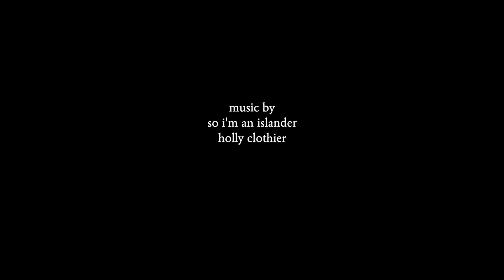Sonnet 49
a fragment of a memory, a shakespeare sonnet.

filmed at the met cloisters as part of the new york shakespeare exchange @SonnetProjectNYC

adapted, directed, shot & edited by rebecca shoptaw

cast:
kristin fulton
marianna gailus